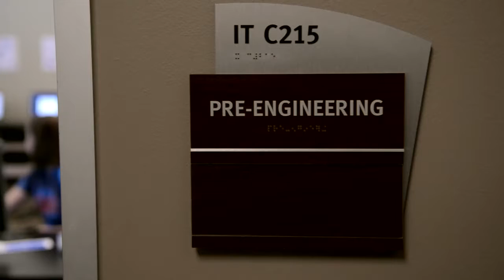Moore Norman Technology Center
Educational & skills training for Moore, Norman & SW OKC since 1972.

Your Potential. Our Promise.